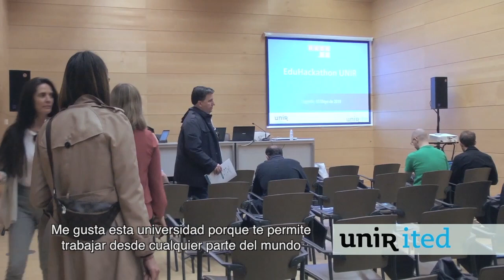EDUHACK2019 - MERCEDES PÉREZ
¿Cómo formar educadores universitarios en un mundo donde surgen nuevas formas de aprendizaje que desafían el papel tradicional de los profesores?

Esta fue la cuestión que un nutrido equipo de expertos abordó en EduHack, una primera experiencia piloto dirigida por el Instituto de Investigación, Innovación y Tecnología Educativas UNIR iTED, en el marco del proyecto Hacking Education del Programa Erasmus+.